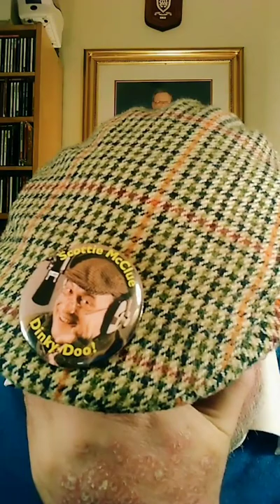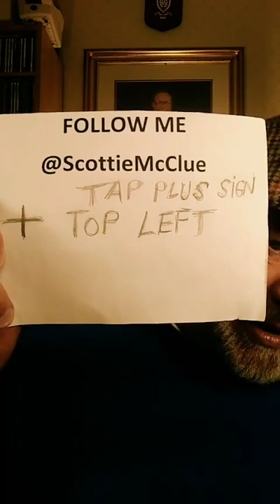2 TIKTOK LIVE 9pm #27421@ScottieMcClue VIDEO TALK SHOW AWESOME